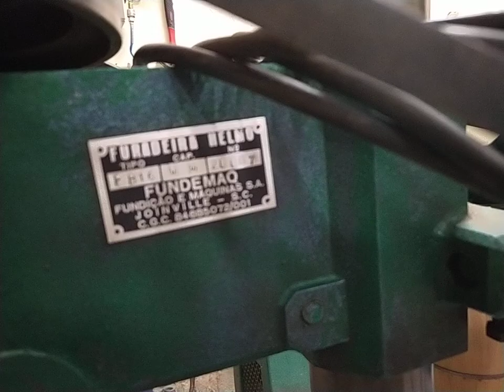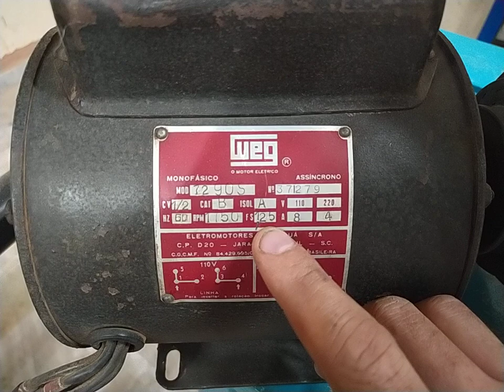Bancada para Máquinas de Marcenaria e Serralheria - Dicas de Oficina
Instrumentos Pilado
Produção Artesanal de Instrumentos de Percussão.

Planaltina DF

Enviamos para todo o Brasil e Exterior